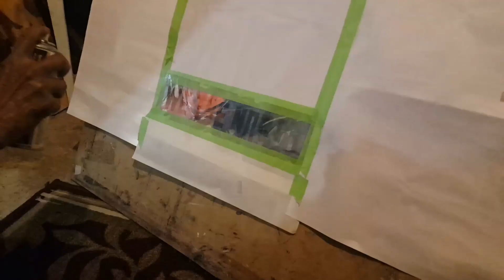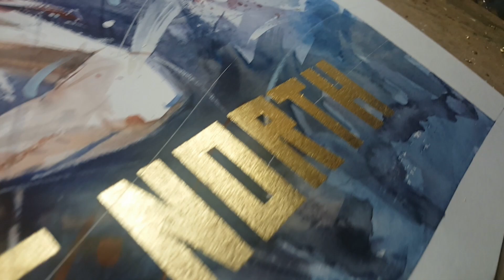Toronto Raptors 2019 NBA Champions Tribute!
Prints and Originals For Sale

Title: Toronto Raptors 2019 NBA Champions
Artist: Jay Alam

*If any producer or label has an issue with any of the uploads please get in contact with me and I will remove their music immediately.*